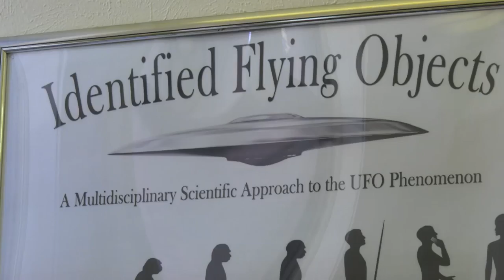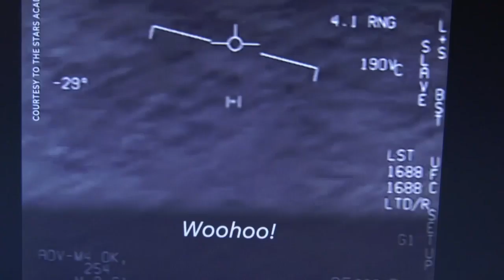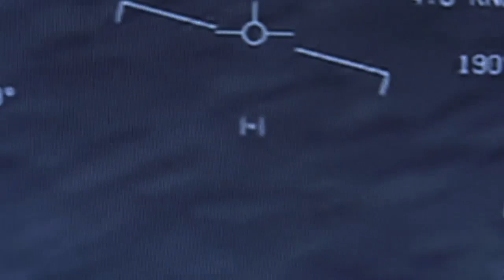MT Tech professor claims UFOs are time machines from future